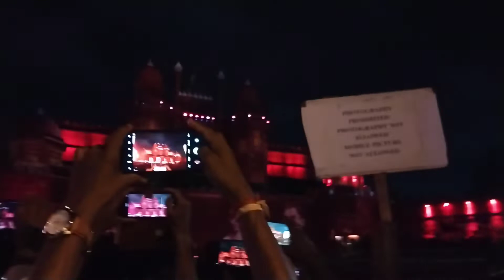Subho Saptami...pandelhopping shopping Santosh Mitra square#alakta's world